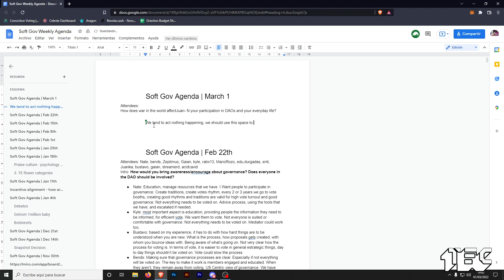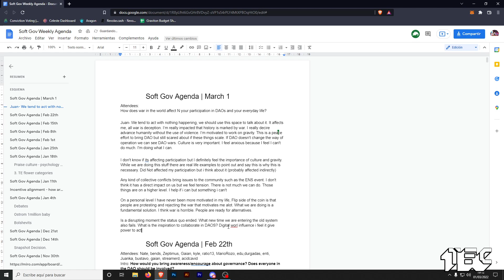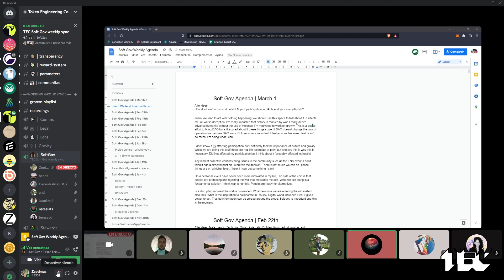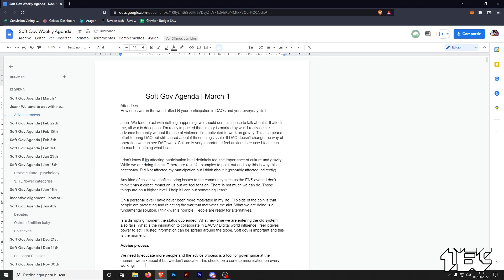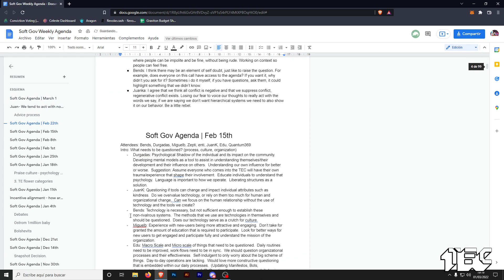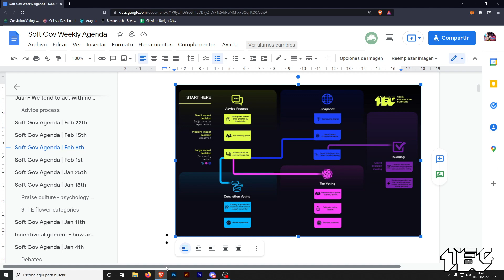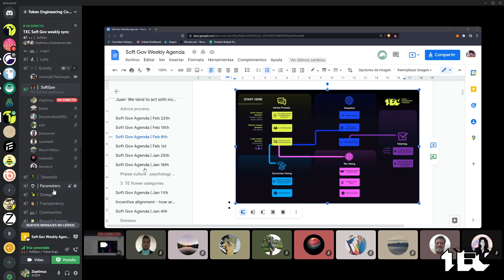W68 Softgov WG: Advice process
TheSoftgov Working Group researches and applies best practices for governance, social collaboration and contribution rewards while implementing Ostrom’s 8 principles for governing the commons in its foundation.

Steward: Liviade